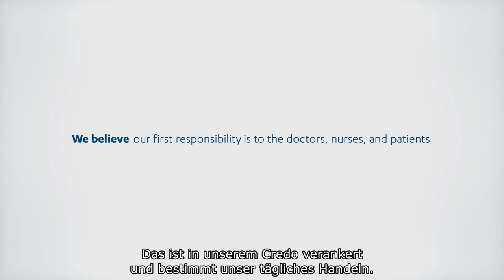Janssen Deutschland: Patient*in im Fokus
Mehr Beteiligung, mehr Information – mehr Gesundheit: Die heutige aktive Rolle des Patienten bei Entscheidungsprozessen inspiriert Jannsen Deutschland dazu, das „Patientenzentrierung“ weiter zu denken. Im direkten Gespräch können Perspektive und Erlebtes ausgetauscht werden und im jeweiligen Therapiebereich in patientenorientierte Services und Arzneimittelentwicklung integriert werden. Die Aussicht: Bessere Gesundheitsergebnisse. Das Video zeigt, wie dieser Ansatz funktioniert.